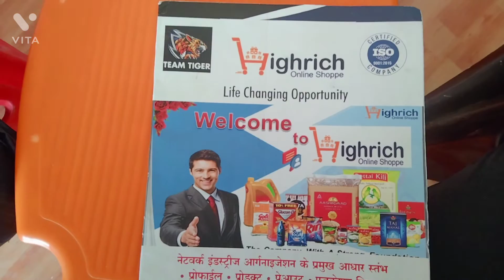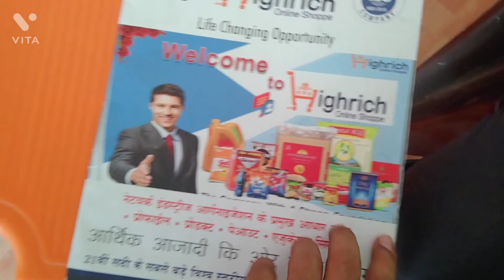highrich online shoppe